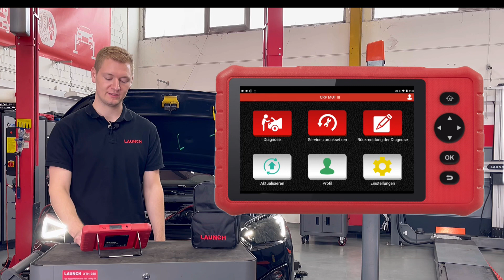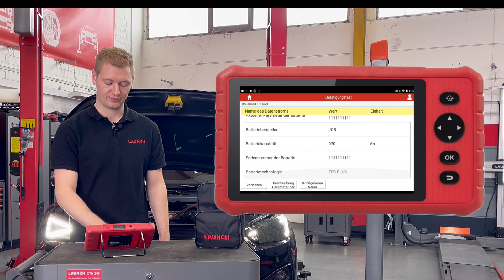LAUNCH CRP MOT III Servicefunktion Batteriewechsel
In diesem Video wird die Servicefunktion Batteriewechsel mit dem LAUNCH CRP MOT III erklärt und beschrieben. Fahrzeugdaten werden durch im Fahrzeug verbaute Sensoren und Software generiert und primär für die vielfältigen Funktionen im Fahrbetrieb, wie Antrieb, Fahrerassistenzsysteme oder Klimatisierung genutzt.

Bei dem LAUNCH CRP MOT III Kfz Diagnosegerät handelt es sich um einen Multibrand Diagnosetester, der im Zeitraum von ca. 2020 bis 2023 auf dem deutschen Markt vertrieben wurde.

Im offiziellen LAUNCH Europe Online Shop bekommen Sie weitere aktuelle Diagnosegeräte, Software Update Karten oder nützliches Werkstattzubehör!

Mit diesem Link gelangen Sie zur offiziellen LAUNCH Europe Webseite

Mit diesem Link gelangen Sie zur den professionellen LAUNCH X-431 Kfz Diagnosegeräten